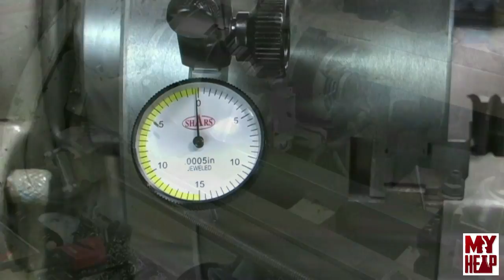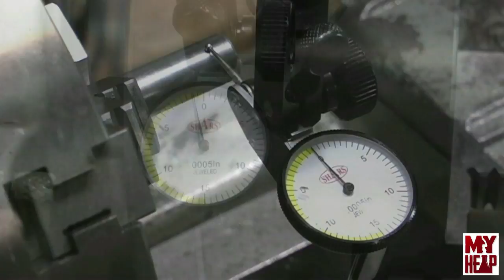YouTube Shop Student - Episode 007 - Finishing the 3 Jaw Backplate ... Finally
In this episode of the YouTube Shop Student I finish machining the boss on the backplate for the 3 Jaw Chuck and fit the chuck to the plate.  In addition I take some run out measurements of the finished chuck body and of some drill rod.  Finally I make an unexpected discovery and injure myself to boot.